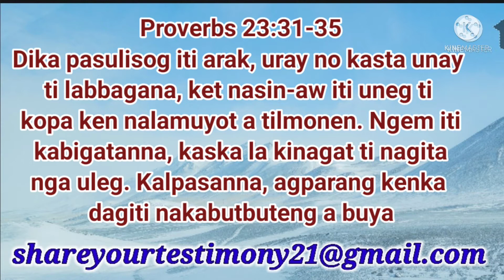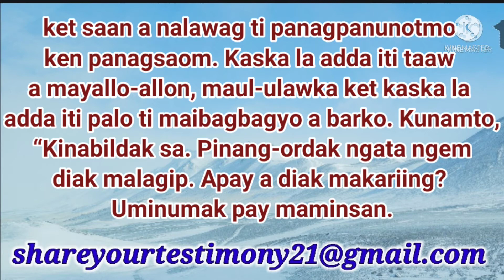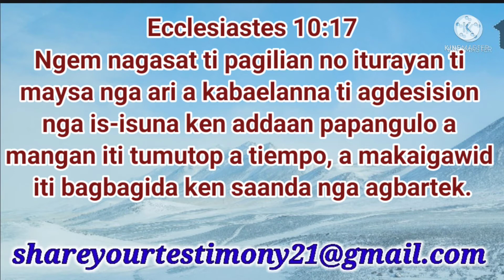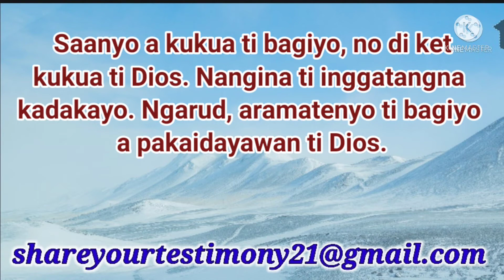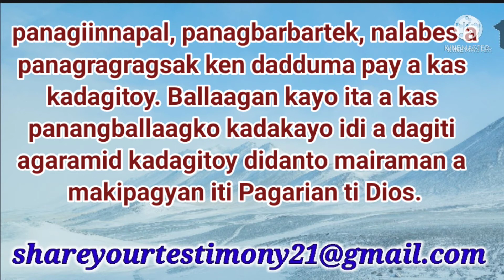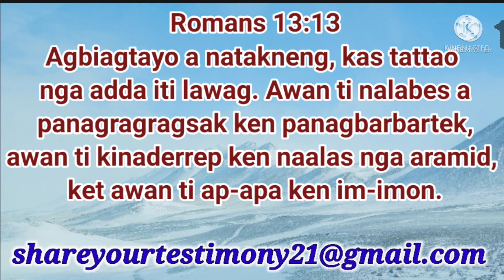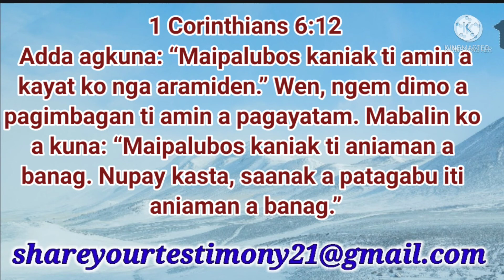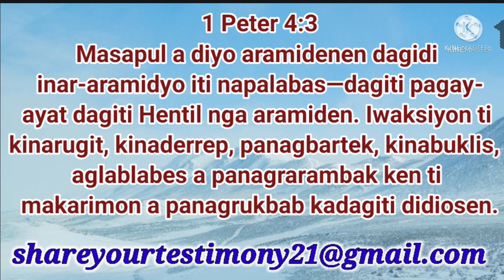Anya ti kuna ti Biblia maipanggep iti PANAGBARTEK(Ilocano Audio)